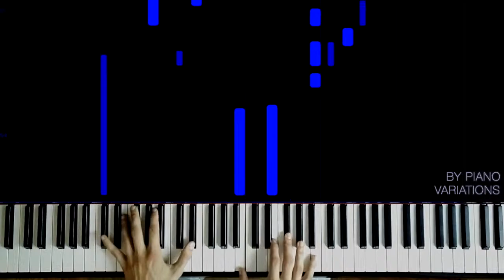Piano Cover - Tutorial | 8 Letters - Why Don't We (by Piano Variations)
Here is the tutorial version of my version of 8 Letters - Why Don't We. I added the little blocks so it's easier to play along or see which notes I'm hitting (or ocassionally  missing. ). Hope you like it!